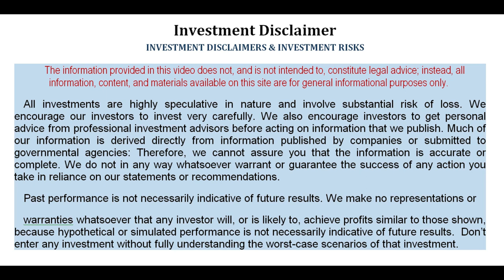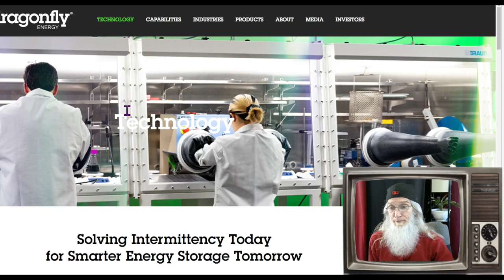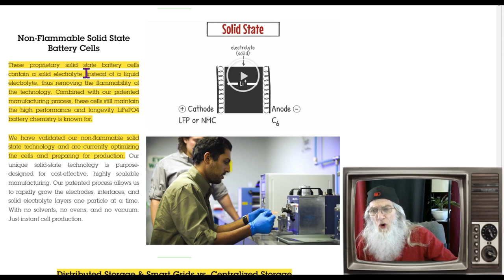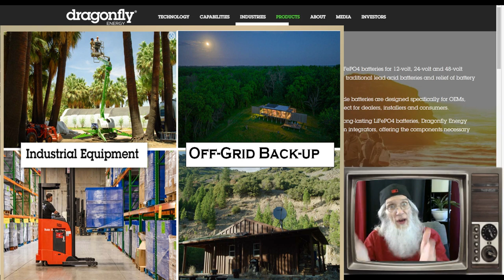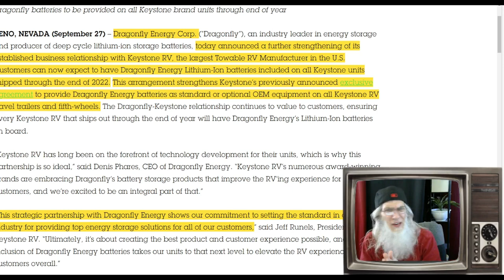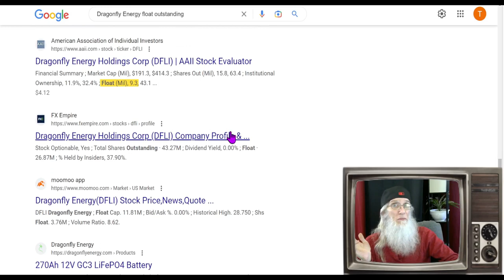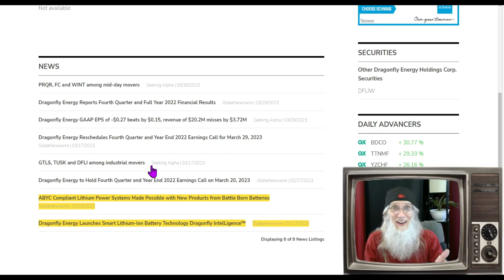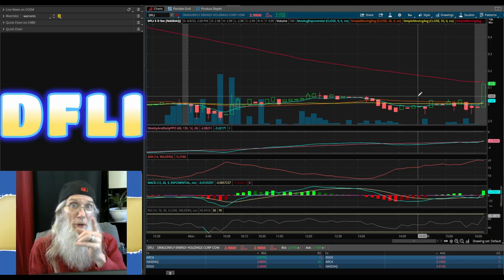Hot Short Swing/ Great Long Hold~$DFLI Dragonfly (Green) Energy🧙‍♂️ Zidar On Top & 🔥Hot Penny Stocks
Here is a newly listed company in the hot Green Energy Sector based in the USA. This caught my eye last week and again on the weekend. Through their technology they not only create better batteries ...but are even more focused on the needful energy storage systems that connect to microgrids and are the future.